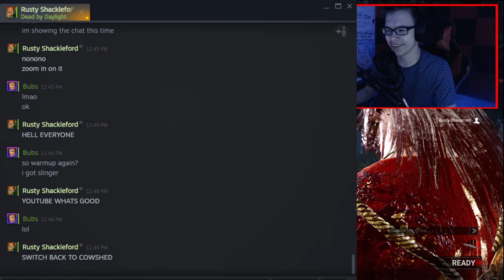i got one day to 1v1 pro players, ended up destroying them | Dead by Daylight